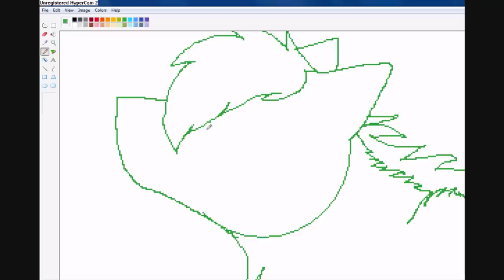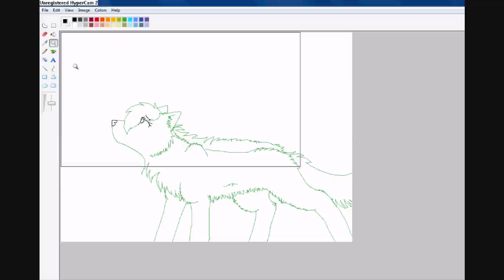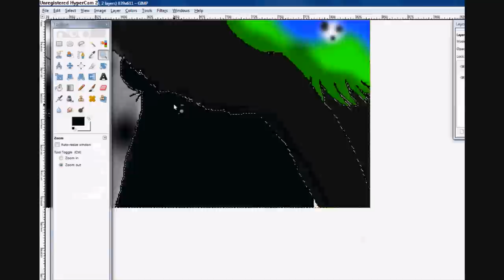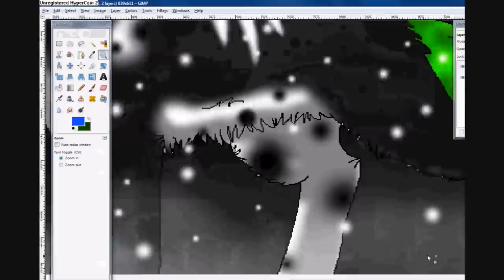Art Trade oOAlphaOo \\speedpaint//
radioactivemonkey7 asked me to do an art trade and this was what I came up with =3

Character: Alpha
Song: You'll be in My Heart
Artist: Teddy Geiger ♥
Pitched: Yes
Song Cut: No
Approx. Time taken: 1 Hour